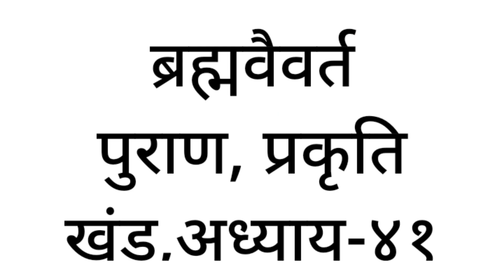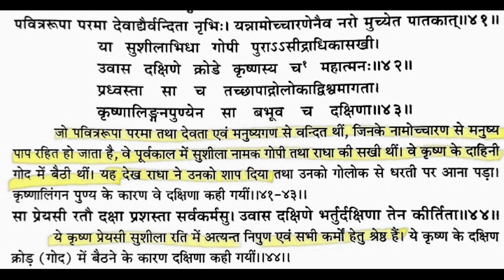ब्रह्मवैवर्त पुराण#रति में अत्यंत निपुर्ण सुशील को गोद में बिठा??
रति का अर्थ-
कामदेव की पत्नी

मैथुन; संभोग

प्रेम; आसक्ति; प्रीति; अनुराग

रहस्य; गुप्त भेद

शोभा; सौंदर्य; सौभाग्य

शृंगार रस का स्थायी